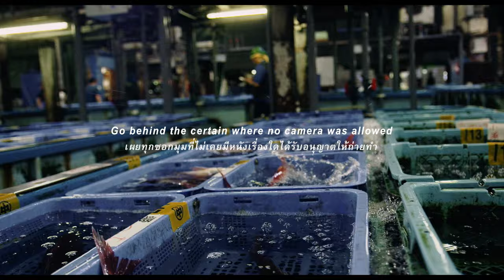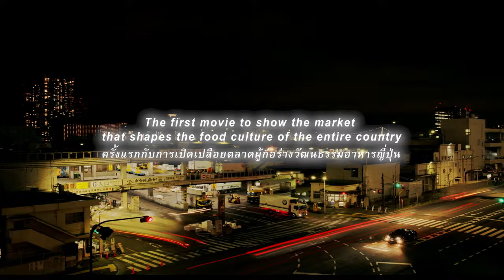Tsukiji Wonderland อัศจรรย์ตลาดปลาสึคิจิ (ตัวอย่างบรรยายไทย)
รับชม "Tsukiji Wonderland อัศจรรย์ตลาดปลาสึคิจิ" พร้อมซับไทยได้แล้ววันนี้ที่บ้าน!

"อาหารญี่ปุ่นขึ้นตรงต่อฤดูกาล
และที่นี่คือสถานที่แรกที่คุณจะรับรู้ได้ว่า
ฤดูกาลได้เปลี่ยนแปลงแล้ว
เมื่อคุณเดินเข้าไปที่นี่ และเห็นเนื้อปลาซึ่งแตกต่างหมุนเวียนไป
คุณจะซึมซาบถึงวัฒนธรรมอาหารที่ผูกพันกับท้องถิ่น
และแน่นอน คุณจะอดไม่ได้ที่จะจินตนาการด้วยว่า
ถ้าปลาชิ้นนั้นถูกส่งต่อไปยังเชฟฝีมือดีในร้านอาหารที่ดี
มันจะกลายเป็นซูชิที่อร่อยขนาดไหน!"

...Doc Club ขอชวนมาตื่นตาตื่นใจ (และหิว!) ไปกับเบื้องหลังที่แท้จริงแห่งความมหัศจรรย์ของอาหารญี่ปุ่นใน "Tsukiji Wonderland : อัศจรรย์ตลาดปลาสึกิจิ" ...พบกัน 22 กันยายน 2559

"Tsukiji Wonderland" - The documentary film about The Tsukiji Market, which is the biggest fish and seafood market in the world. Why does Tsukiji continue to fascinate people around the world over the years?

The Tsukiji Market, which is called "Japan's Lively Kitchen", is the biggest wholesale fish and seafood market in the world. The market was built about 80 years ago, when it has moved from Nihonbashi area to Tsukiji area in central Tokyo. It continues to attract people throughout its rich history. Fish and seafood from Tsukiji begins to color the Japanese tables and functions as the core of "Washoku", the Japanese cuisine which is added to the UNESCO Representative List of the Intangible Cultural Heritage of Humanity in 2012. This film will show you the passion of people in Tsukiji and the important essence of Japanese traditional cuisine.

Documentary Club proudly present "Tsukiji Wonderland". 22 September at SF Cinema.